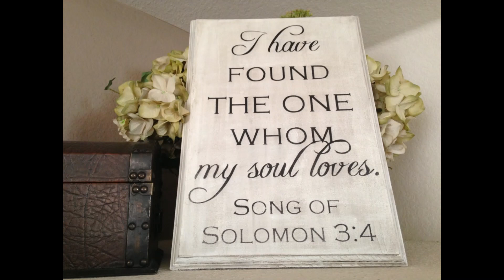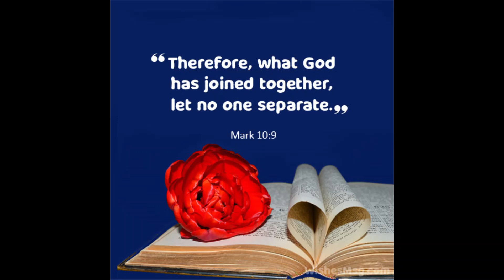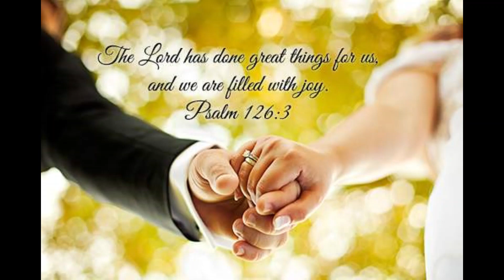One Desire by Lenny Leblanc (featuring wedding of Alejandro and Margee Tagle's Wedding